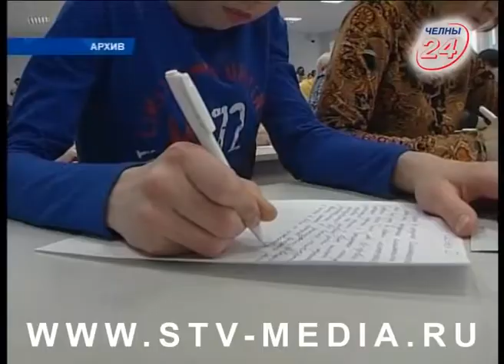Проверка на грамотность